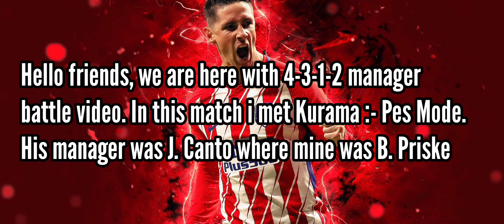J. CANTO vs B. PRISKE || MANAGER BATTLE || ft. Kurama :- Pes Mode || PES MOBILE 2021